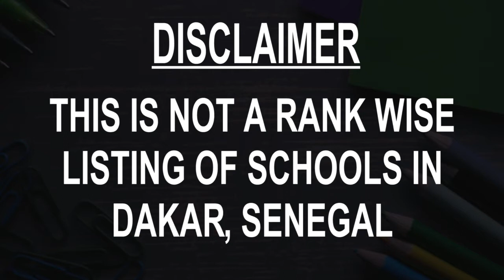Best Schools around Dakar, Senegal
Must Watch.. Best Schools around Dakar, Senegal

Listed Schools:

International School of Dakar
IQRA Bilingual Academy
Dominion Bilingual Academy (DBA)
Lycée Jean Mermoz
Middle School Sacré-Cœur
Le Middle School Bilingue De Dakar
School Galandou Diouf
Ecole Actuelle Bilingue
SABS
Enko International School Résidence Khadidiatou Camara

This is not the listing of Top Schools around Dakar, Senegal, it's the list of best Schools around Dakar, Senegal as per the ratings given by our users.